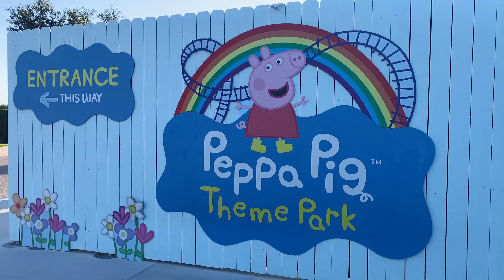INSIDE LOOK Breakfast with Peppa at Peppa Pig Theme Park in Florida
Join us as we give you a peek at what it's like to experience Breakfast with Peppa, a NEW character dining experience at Peppa Pig Theme Park in Winter Haven, Florida.

We're dishing on even MORE details here to help you plan your best day ever